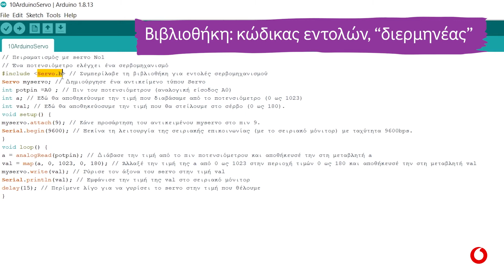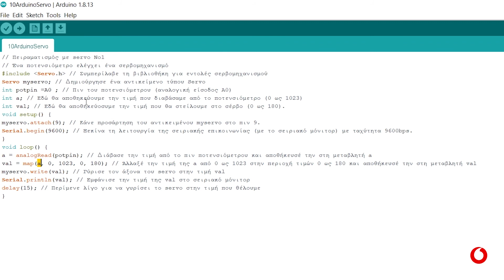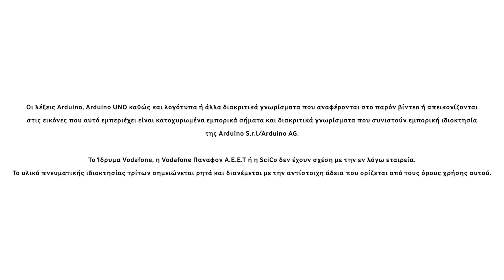Arduino Αισθητήρες & Περιφερειακά | Σερβομηχανισμός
Στο βίντεο αυτό, μαθαίνουμε πώς μπορούμε να ενσωματώσουμε κίνηση στην κατασκευή μας! Ο σερβομηχανισμός είναι μια μηχανική διάταξη που περιστρέφει ένα μικρό πλαστικό βραχίονα στην επιθυμητή θέση. Η πρώτη χρήση σερβομηχανισμών ήταν σε τηλεκατευθυνόμενα μοντέλα, και πλέον χρησιμοποιούνται ευρέως σε ρομποτικές κατασκευές και κατασκευές με Arduino. Χάρη στην χαμηλή τους τιμή και την ευκολία χρήσης τους είναι ο πιο εύκολος τρόπος να κινήσουμε «εμπρός πίσω» κάποιο μηχανικό μέρος.